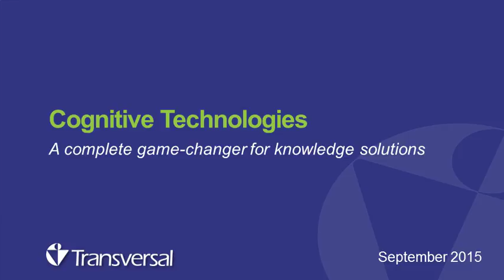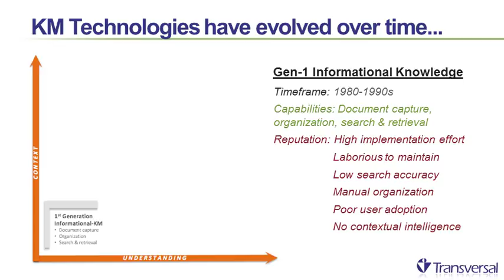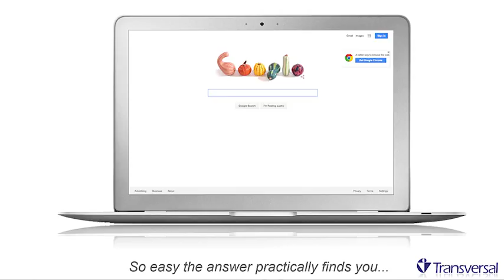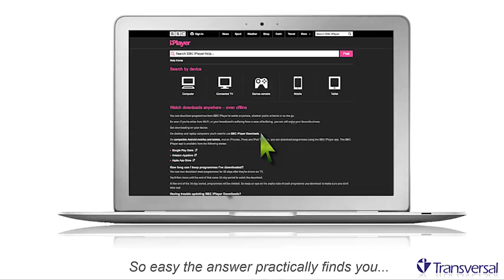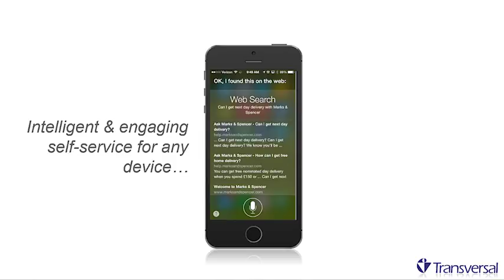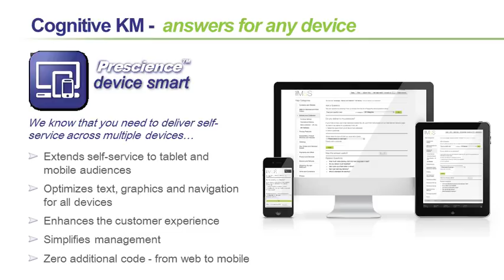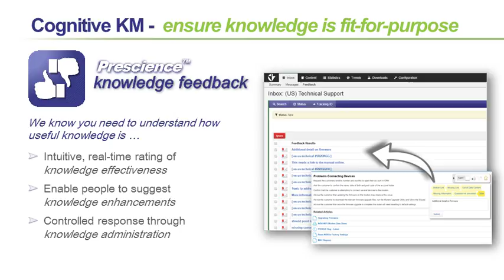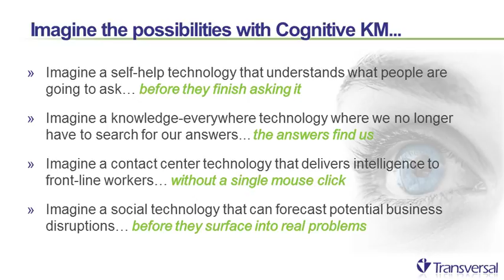Cognitive technologies A complete game changer for knowledge solutions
We can make computers smart enough to win game shows but can they perform the simple task of answering a customer's question? This one simple task has plagued the customer service industry for over a decade and, according to Accenture, leaves up to $1.6 trillion up for grabs due to consumer loyalty.

With the exploding growth of mobile, social and traditional service channels, companies need a fundamental step-change in how they manage knowledge if they are serious about "getting this right". If they don't, the demands of a more dynamic, empowered consumer are putting corporate revenue potential in 'Jeopardy'.

For over a decade, Transversal has been building solutions that automate the process of connecting people to answers. We understand the science behind how humans answer questions, and this has enabled us to pioneer a cognitive technology platform for next-generation knowledge solutions.

In this KMWorld interactive webinar event we show how we have re-imagined knowledge for the customer service. We also demonstrate how cognitive technologies have allowed us to create self-service experiences that:

Truly understand what people search for.
Anticipates what they will need next.
Improves through continued use.
Originally aired: 29 September 2015. 11am PT / 2pm ET / 7pm BST.